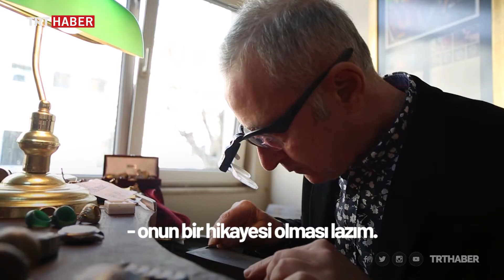trt yaşayan insan hazineleri Kalemkar Ustası berç melikyan SİTE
trtnin benle yeni reportajı
haber Mine Yağıcı Çifçi
görüntü Serhan Sevin
kurgu Cihan Karaahmetoğlu